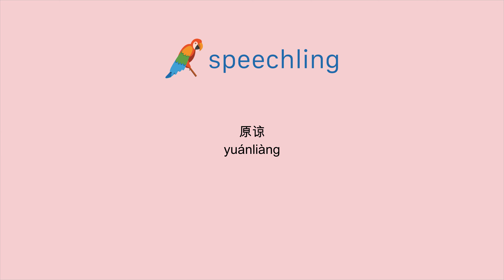중국어(간체)로 "변명하다" 말하는 법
남자 목소리 :
原谅

여성 목소리 :
原谅

남성 음성 번역 :
변명하다

여성 음성 번역 :
변명하다